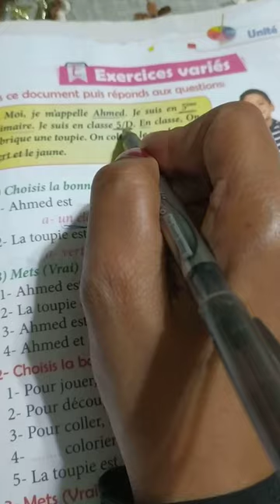Révision - Unité 1 - Partie 3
examen 1
exercices variés